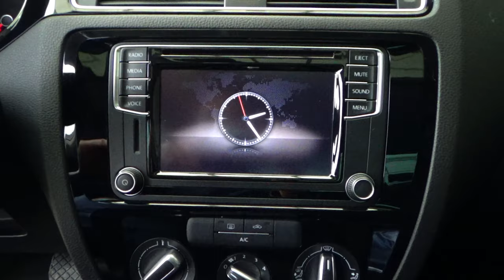Volkswagen / Jetta / 2017 - 9829